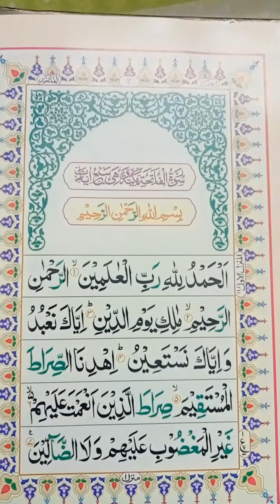سورہ الفاتحہ - عام غلطی: اھدنا میں ھ پر جزم ہے اس پر رکنا ہے - ھ کے نیچے زیر نہیں -